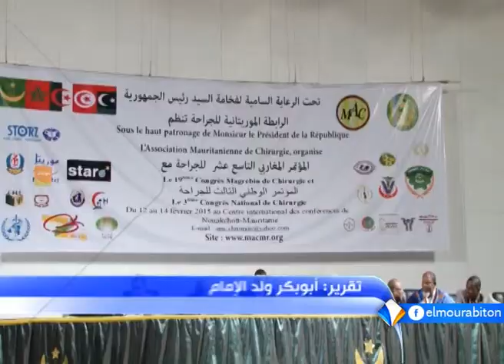اختتام المؤتمر المغاربي 19 للجراحة بنواكشوط ـ تقرير أبوبكر ولد الإمام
اختتام المؤتمر المغاربي التاسع عشر للجراحة المنعقد بنواكشوط
تقرير: أبوبكر ولد الإمام / قناة المرابطون